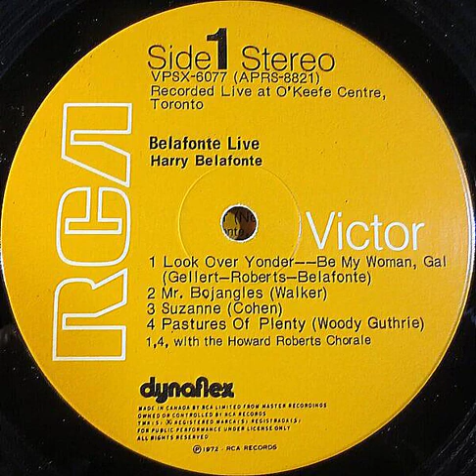Harry Belafonte - Mr. Bojangles Backwards